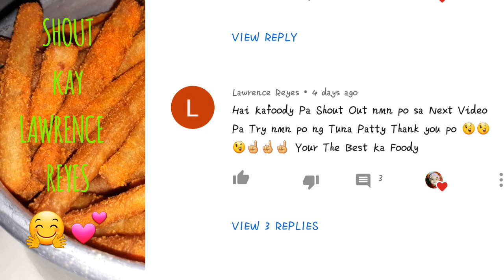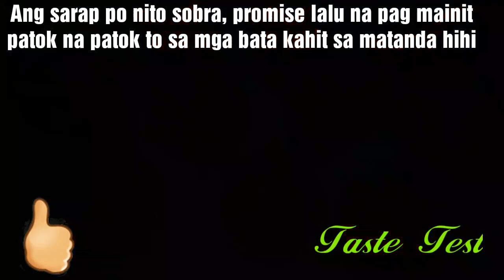KAMOTE CHEESE STICKS na Pang negosyo | Below 100php lang puhunan | Sweet Potato Cheese Sticks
hello mga kafoody..sana po ay magustuhan nyo ang aking home made na pang negosyo & healthy Kamote cheese sticks at tamang-tama recipy ngayung panahon ng lockdown..Maraming Thank you sa panonood, Godbless❤🤗

INGREDIENTS

KAMOTE CHEESE STICKS

1/2kilo sweet potatoes (kamote)---30php
1cup all purpose flour---7php
1/4cup margarine---3php
1/4cup sugar (optional)---3php
20g. cheese powder---10
cooking oil for dip fry---15php
water for boiling---0php
14pcs. plastic cups (better to use 5-6'oz)---4php

YIELD PER PC.===140pcs. kamote cheese sticks
YIELD PER CUPS===10pcs. kamote sticks each cups
TOTAL EARNING===72php
PROFIT===68php